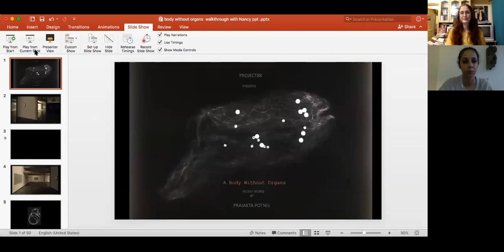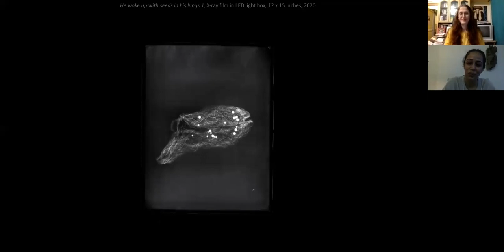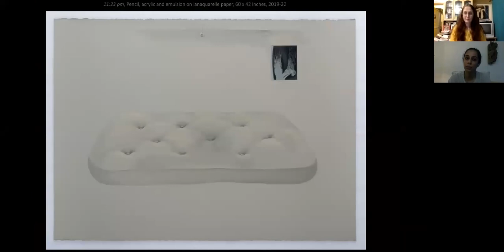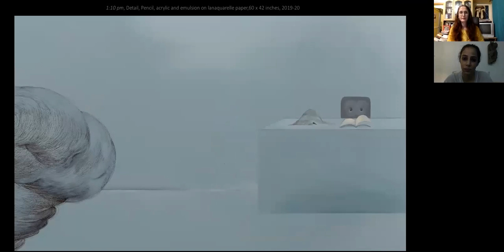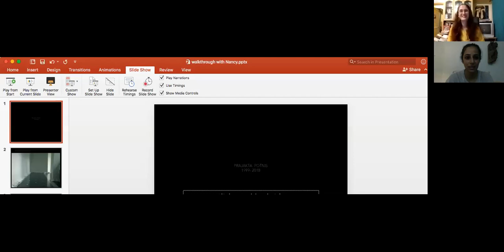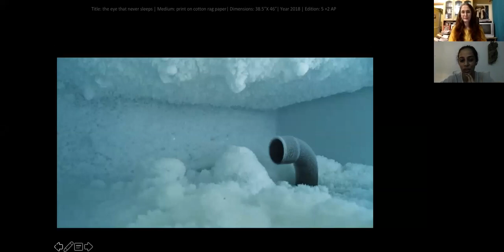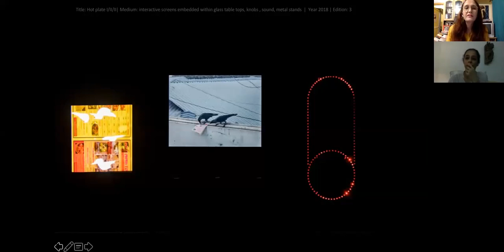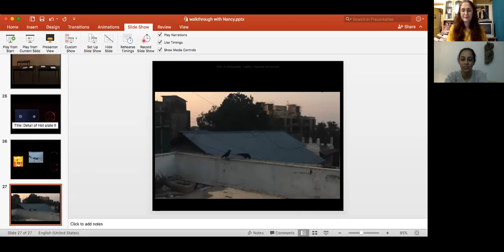ART TALKS: Prajakta Potnis and Nancy Adajania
Prajakta Potnis and Nancy Adajania will reflect on Potnis’ ongoing exhibition, ‘A Body Without Organs’ which opened just before the lockdown. A dark foreboding of how the body has been rendered vulnerable by the toxic circulations of late capitalism, this exhibition gives us the opportunity to think about the somatic and ecological implications of our self-poisoned environments. It invites us into the slow dance between the processes of immanence and imminence, disclosing afflictions brewing within the body and the world as they erupt. Criss-crossing the disciplines of painting, photography, theatre and film, Potnis and Adajania, will delve into the elements that have given birth to these works – light, fire, air, water – as well as trauma and reverie.